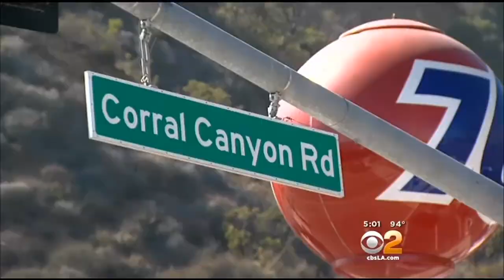Cracked Pole Closes PCH In Malibu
A cracked power pole led to a complete closure of Pacific Coast Highway near Pepperdine University on Saturday, snarling traffic most of the day. Art Barron reports.